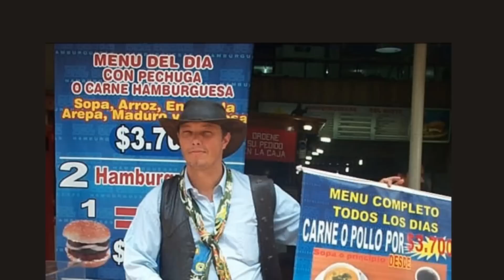Job..team work ..dignity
No permitas que humillarlos por participarticipantes en el aqui por de trabajo que forma mos DESDE el presidente hasta el que cuidarlos de alguien que haya que limpiarle todo...Recuerda es tu dignidad
Vickie Bollorino